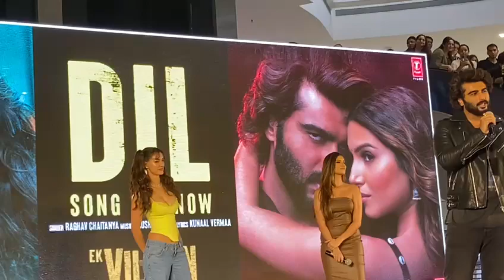Ek Villain returns promotional event